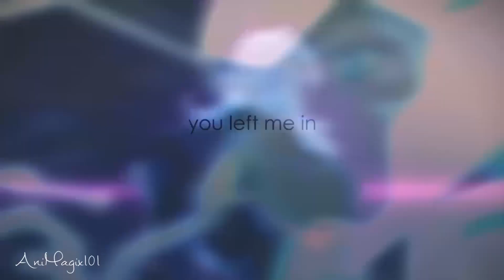Lotor & Allura // Cosmic Love [Commission]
Hi guys! Aariel!

I'm super excited to present to you my first ever AMV Commission! I was asked to do a Lotura AMV with the song Cosmic Love by a fan who wished to remain anonymous.

I was actually asked all the way back in July, right around when Season 6 had ended I believe. I had a lot of inspiration, but school work and constant issues with Premiere Pro really took a toll on my schedule! Anywho, it was such a fun project to edit and I really hope we can work together in the future!

~Aariel

Hope you all like it! I can’t wait for some more beautiful Lotura content in Season 8!

 Also feel free to shoot me a message any time! We hope you like our edits and illustrations! Thank you!

~Aariel & Amber